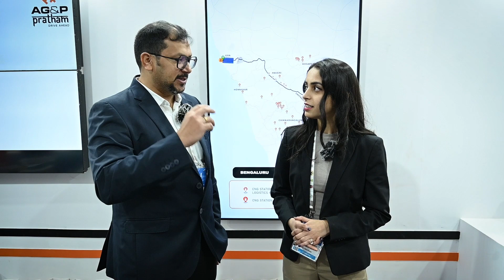AG&P PRATHAM AT IEW 2024 | RECAP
And that’s how the India Energy Week 2024 went for us at AG&P Pratham.